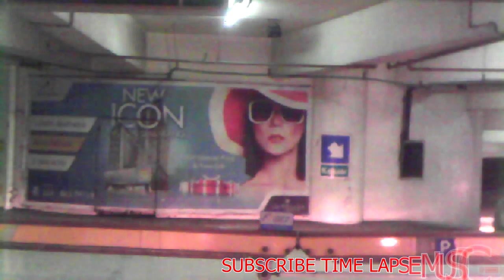Vishnu Patrick Patrikios TIME LAPSE MUSIC FREE DOWNLOAD NO COPYRIGHT BACKSOUND TOYOTA CALYA